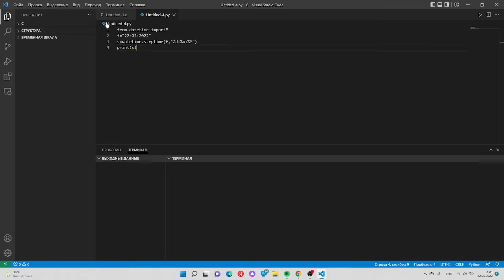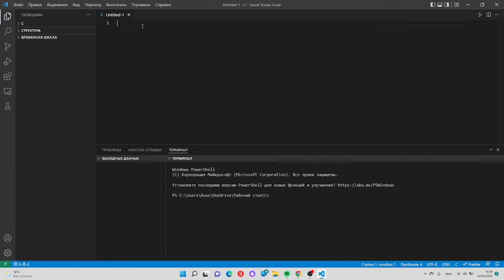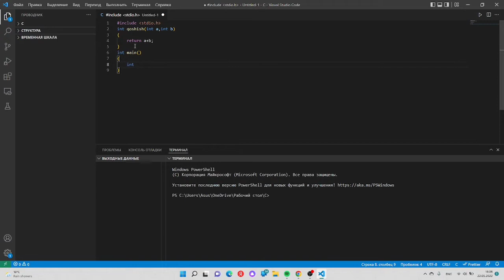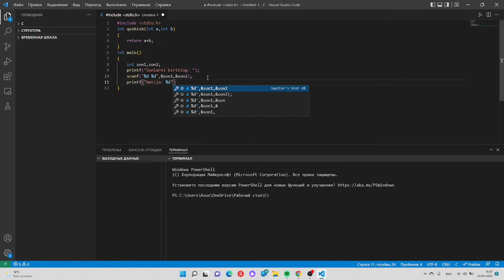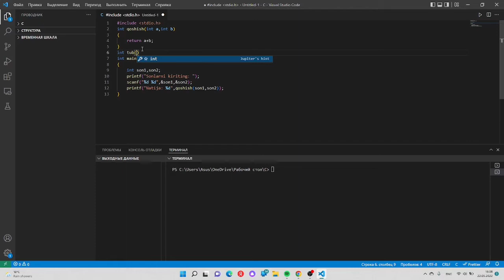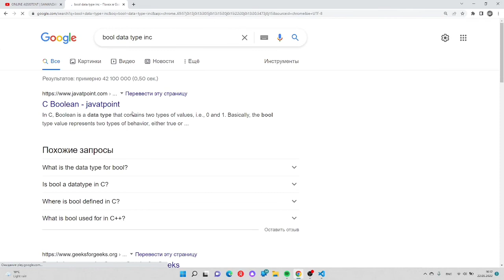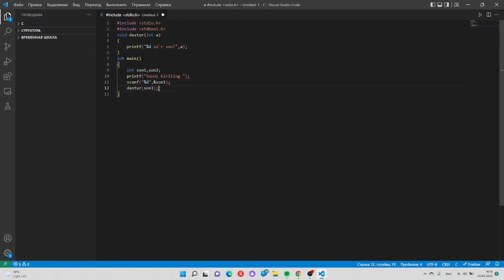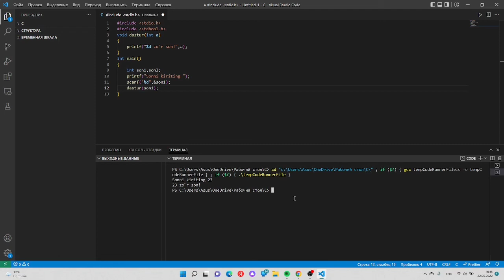C dasturlash tilida FUNKSIYA()! 14-dars